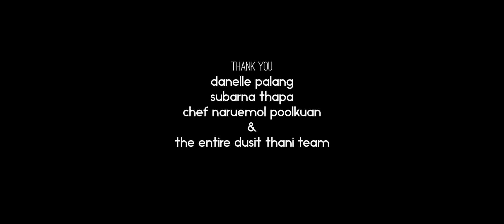Benjarong Dusit Thani | Thai Food Review | The Twosome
The Twosome team Rohan Vanmala & Trisha Verma reviews Benjarong in Dusit Thani Dubai.

The award-winning signature restaurant Benjarong affords diners gorgeous views of the Dubai skyline whilst serving the unmistakable flavours of Royal Thai cuisine, highlighting centuries-old recipes straight from the palaces of Thailand. The restaurant’s majestic interior resembles the royal dining halls of King Rama IV, and the gentle sounds of our classically trained Thai musicians add to the authenticity of this unique dining experience.